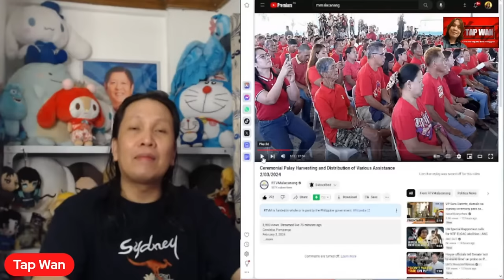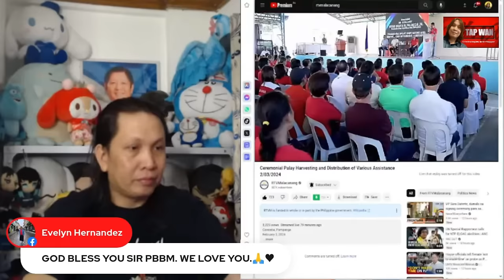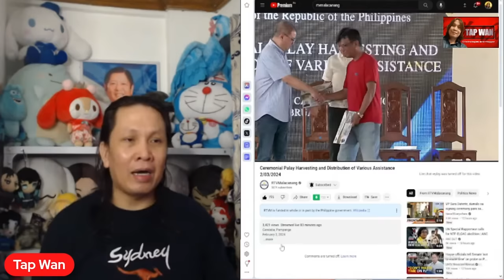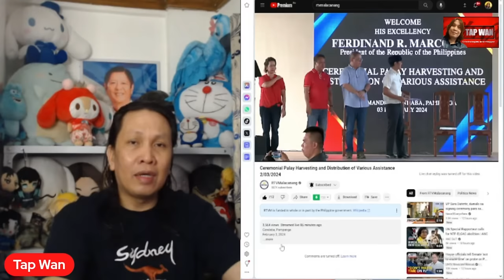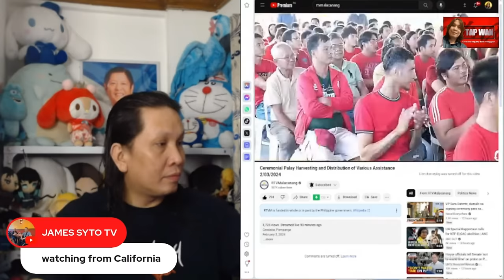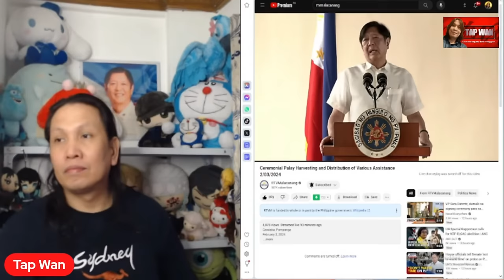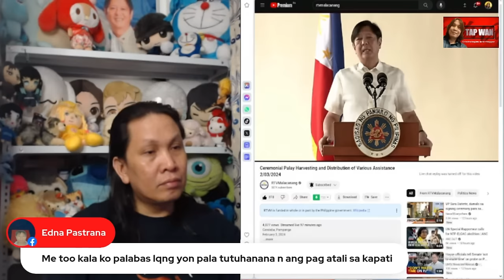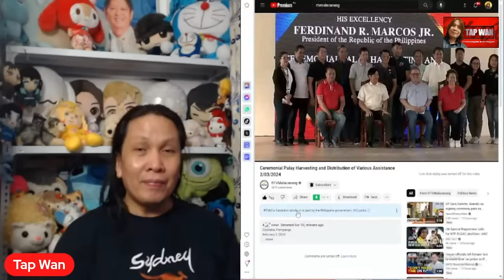A D * K si PANGULONG BONGBONG MARCOS ayon kay SEC. LARRY GADON | Panoorin ang video kung bakit